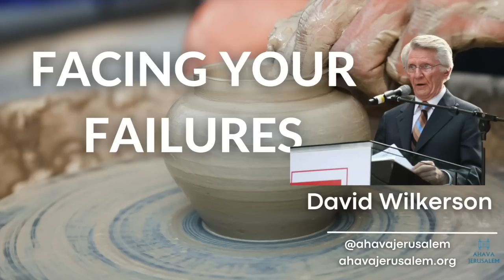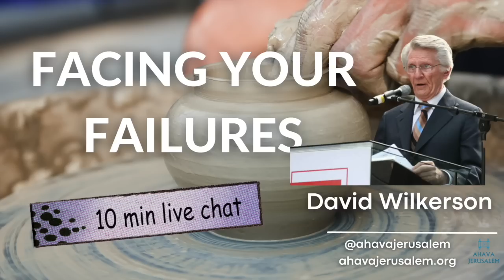David Wilkerson - FACING YOUR FAILURES - Must Hear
About Ahava Jerusalem
 The website and the Social Media Channels are a Christian host for devotionals, sermons, and videos with a focus on Jesus Christ and His Word so that the Church may be built up.

MISSION: that Christ is formed in you (Gal 4:19) and that you may be transformed by the renewing of your mind (Ro 12:2) so that you may grow to a mature man, to the measure of the stature which belongs to the fullness of Christ. (Eph 4:13)